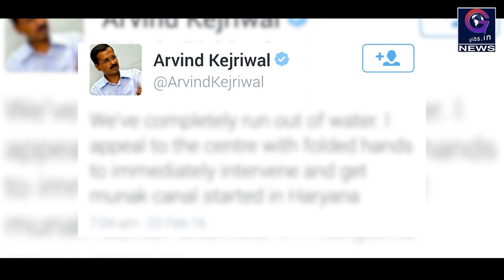Exclusive: केजरीवाल सरकार ट्रांसफर-पोस्टिंग मुद्दे पर फिर पहुंची सुप्रीम कोर्ट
दिल्ली सरकार और उपराज्यपाल के बीच जंग का सिलसिला अभी थमा नहीं है. अब ये मामला एक बार फिर सुप्रीम कोर्ट पहुंच गया है. दिल्ली सरकार ट्रांसफर-पोस्टिंग के मामले में सबसे बड़ी अदालत के पास पहुंची है, इस मामले पर अगले हफ्ते सुनवाई हो सकती है.